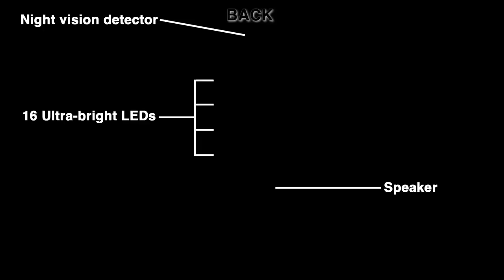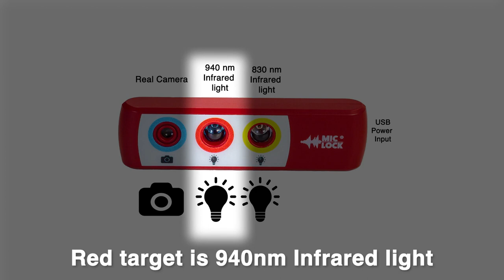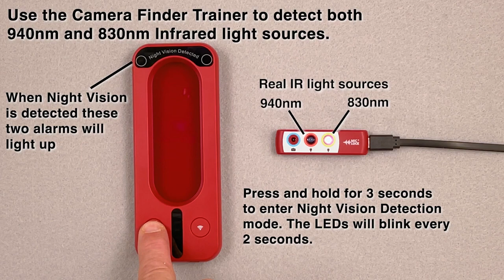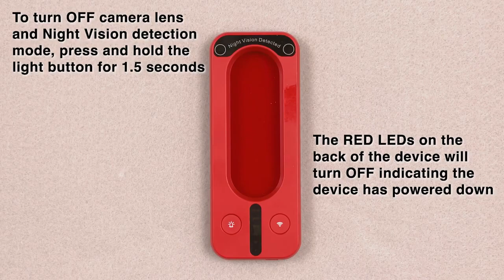5-1 Hidden Camera and RF Detector